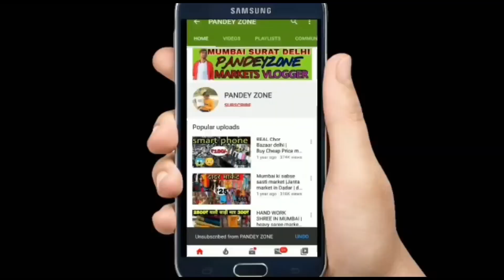₹45 साड़ी ब्लाउज के साथ / saree wholesale market in surat / saree real manufacturer / surat saree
Jay ambey silk mills
 adress,,    shop no 6 Resamvala market ring road Surat

चेतावनी ,,,,,,,

चेतावनी:  @PANDEY ZONE   केवल आपको विभिन्न उत्पादों और सामग्रियों के बारे में बाज़ार की जानकारी प्रदान कर रहा है। मेरा चैनल किसी भी तरह से कोई भी प्रदत्त पदोन्नति नहीं कर रहा है। और सामान खरीदते समय ग्राहक सतर्क रहें, किसी भी सामान को खरीदने से पहले और किसी भी लाभ या हानि के लिए गुणवत्ता की जांच करना आपकी जिम्मेदारी होगी। pandeyzone channel और YouTube किसी भी चीज़ के लिए ज़िम्मेदार नहीं होंगे। किसी भी सामान को खरीदने से पहले सावधानी बरतें

saree surat wholesale

surat saree market tamil
surat saree market price
surat saree market lot ka maal
surat saree market ring road